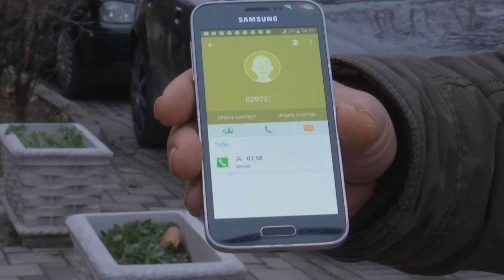IKSHPK e lajmëron se është pozitiv me COVID-19, pa e bërë testin - 12.12.2020 - Klan Kosova